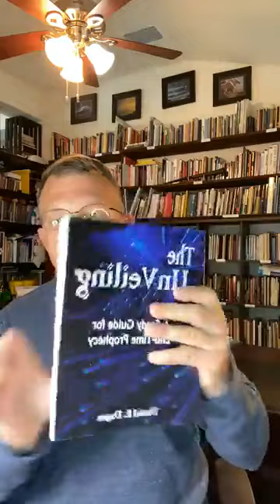"The Judgment Seat of Christ"